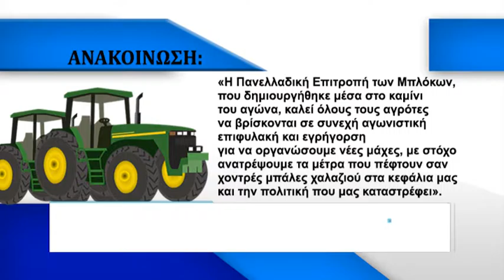ΑΓΡΟΤΕΣ ΕΠΙΤΡΟΠΗ ΜΠΛΟΚΩΝ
Συνεδρίαση πρόκειται να πραγματοποιήσει στη Βέροια, η Πανελλαδική Επιτροπή των μπλόκων των αγροτών, το Σάββατο 9 Ιουλίου, προκειμένου να επανεξετάσει τα προβλήματα του κλάδου. Σε σχετική ανακοίνωση που εξέδωσε η Επιτροπή, αναφέρεται στις άμεσες και βαριές επιπτώσεις τις οποίες υφίστανται οι αγρότες «με το ξεκίνημα της εφαρμογής των νέων, σκληρών μέτρων, τα οποία περιλαμβάνονται στο νόμο για το ασφαλιστικό – φορολογικό», ως συνέχεια και συνέπεια της ψήφισης, των προαπαιτούμενων του τρίτου μνημονίου, πέρυσι το καλοκαίρι.